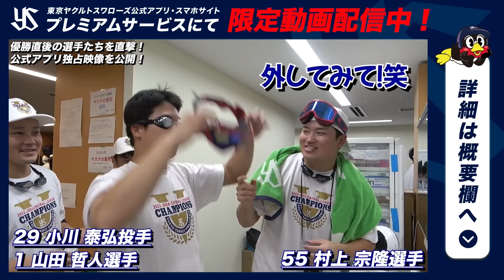【ヒーローインタビュー】3戦連発含む3安打5打点の大活躍を見せた村上宗隆選手！8月10日 東京ヤクルトスワローズvs広島（神宮球場）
東京ヤクルトスワローズvs広島戦後の村上宗隆選手のヒーローインタビューです。

◆プレミアムサービスにて、限定動画を配信中！

◆スワローズグッズのご購入はこちらから